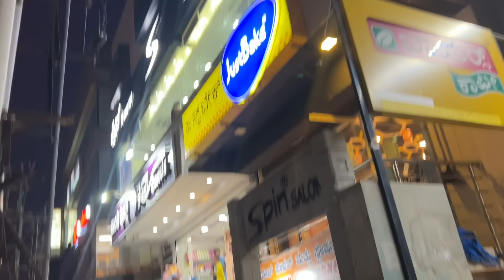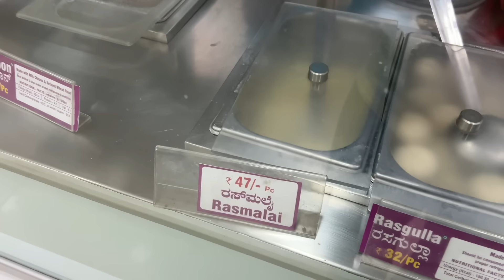Biscuit challenge sotu premu dance madida 😂😅